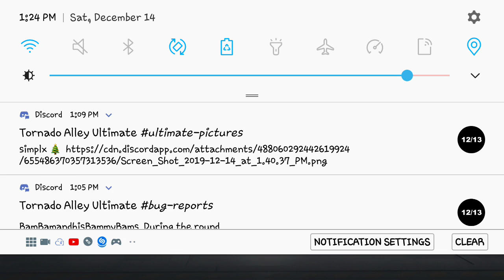THE M4LMG BLACK GOLD IS AMAZING